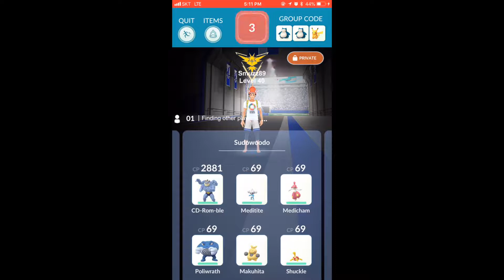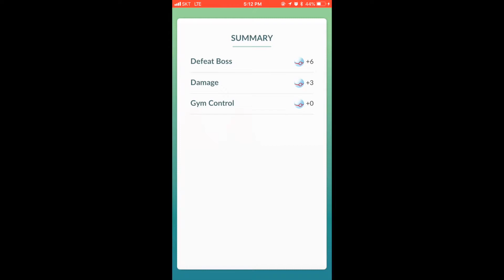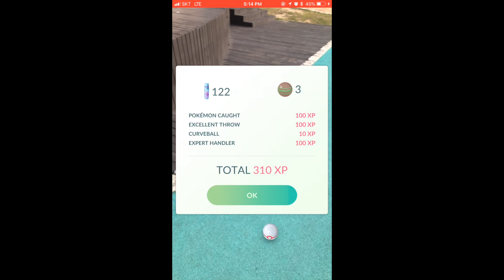Machamp vs Sudowoodo 1v1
When there's cloudy weather and rock-type raid bosses in town, there's only one fighter to bring them down!

In this video, my Machamp (15/15/14) takes down a Tier 2 Sudowoodo raid under cloudy weather. Sudowoodo's moveset is Counter/Stone Edge.

Funny story, I didn't figure out until I was editing this that Sudowoodo's fast move was Counter. It looks pretty similar to Rock Throw, especially with raid boss model scaling. I couldn't figure out why Rock Throw was hitting so hard, and I had to scrap like 4 runs because I was refusing to dodge fast moves, but now that I know it was a boosted Counter, everything makes sense. Anyway, despite that, I think I put down a solid run with a time that will be hard to beat unless someone goes in with Kyogre in the rain or a boosted Machamp on an easier moveset.

Finally, let's just all agree that Sudowoodo has the second best dance moves in Pokemon (after Ludicolo, of course).